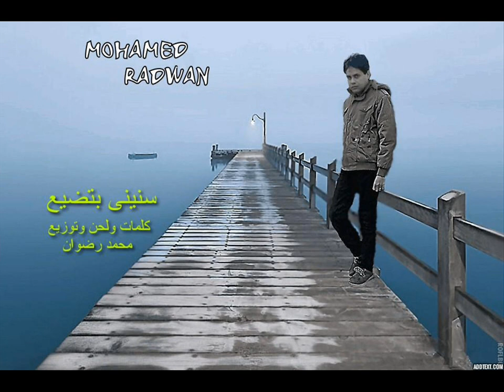(mohamed radwan) سنينى بتضيع __ اغنيه ل محمد رضوان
سنينى بتضيع ..   كلمات والحان وعزف وتوزيع وغناء محمد رضوان...  الاغنيه ديمو منزلى  (تجربه لم تنفذ فى استوديو)   ...  انتاج  2018